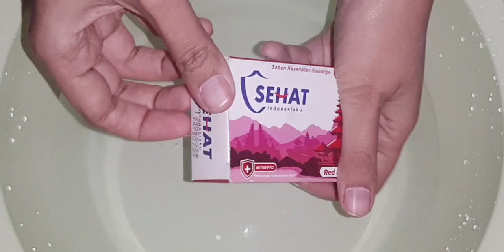Soap Request63 Lathering Sehat Red Soap ⛽ No sponge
Finally i found this soap on e-commerce 😋 still really hard to find here. kinda smell like Lifebuoy Red total protect 🤩